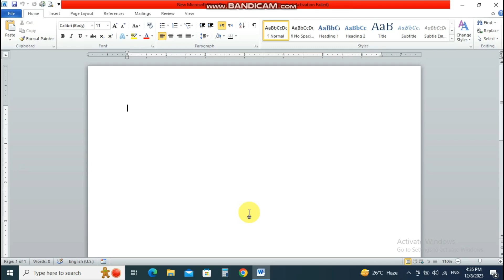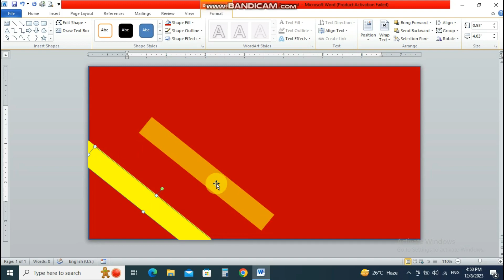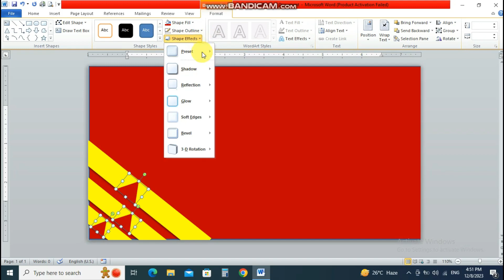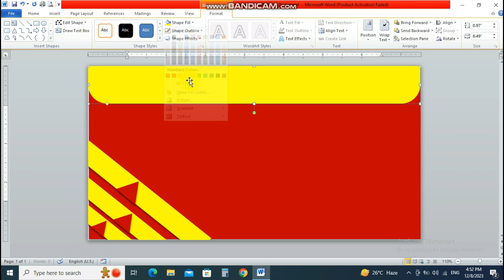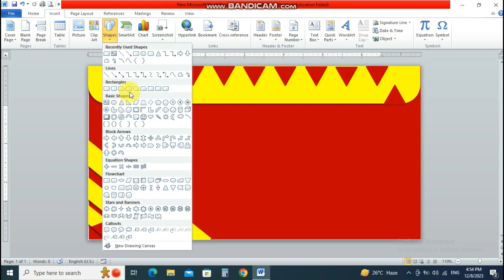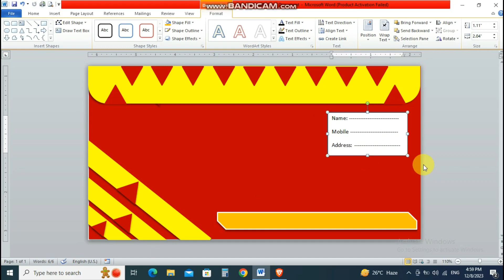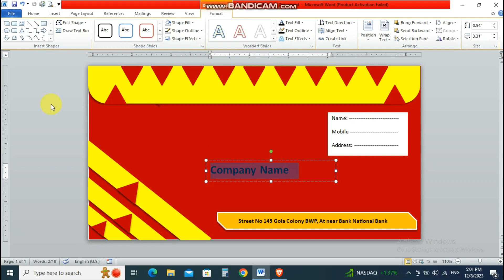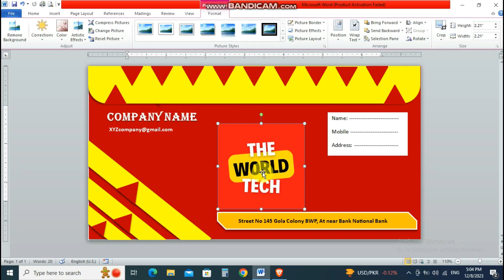How To Design Envelope In MS Word | Envelope Kaise Banaye | The World Tech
today we will learn How To Design Envelope In MS Word | Envelope Kaise Banaye | The World Tech

excel tips and tricks the world tech
the world tech

watch videos:
1) Arrange Your Data In Table Form | Replace & Move DATA in Excel |  Replace or move Data

6) How To Insert Water Mark | Text Watermark or Image Watermark | Add Water Mark In MS

8) How To Copy a Single Sheet from Bulk Excel Sheets | Create New File Rename, Move or Copy |

9) How to Convert Word file Into Image file In Microsoft | Word to Jpg | Convert Jpg

10) How to Design Job Vacancy Advertisement for a Newspaper In Microsoft Word The world tech

11) How to Write Hindi Typing In Ms Word | Hindi me Typing | Kaise Kare The World Tech

BE SUPPORT

Dont work Hard think Creative.